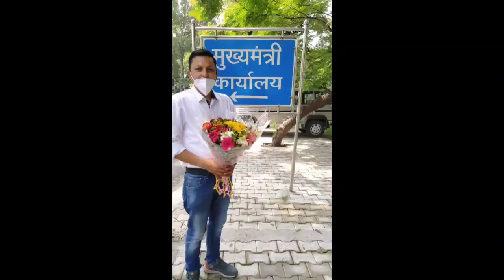July 14, 2021मुख्यमंत्री धामी जी का एनआईओएस डीएलएड संगठन करेगा भव्य स्वागत , विडियो को पूरा देखे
मुख्यमंत्री धामी जी का एनआईओएस डीएलएड संगठन करेगा भव्य स्वागत , विडियो को पूरा देखे
2021मुख्यमंत्री धामी जी का एनआईओएस डीएलएड संगठन करेगा भव्य स्वागत , विडियो को पूरा देखे
2021मुख्यमंत्री धामी जी का एनआईओएस डीएलएड संगठन करेगा भव्य स्वागत , विडियो को पूरा देखे
2021मुख्यमंत्री धामी जी का एनआईओएस डीएलएड संगठन करेगा भव्य स्वागत , विडियो को पूरा देखे

NIOS DELED
uttrakhand NIOS DELED
upnios deled
deled nios